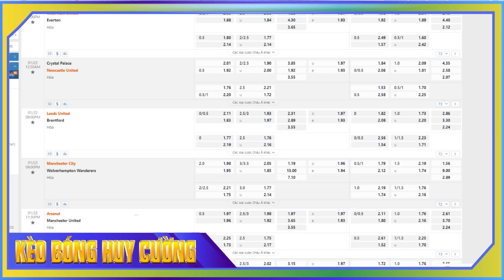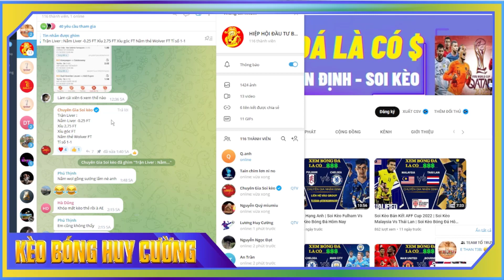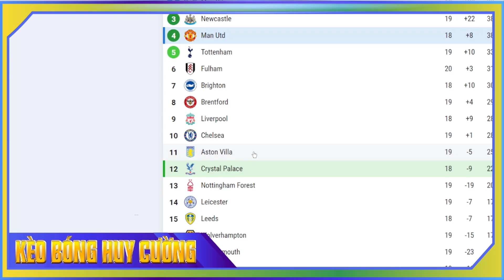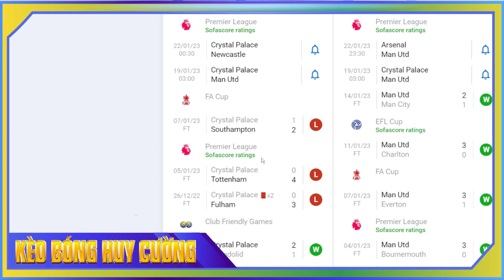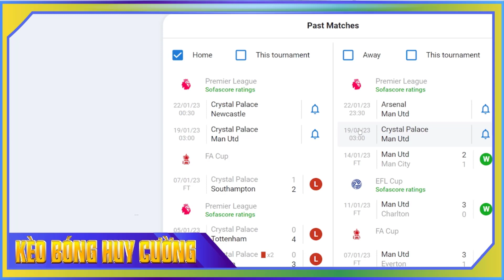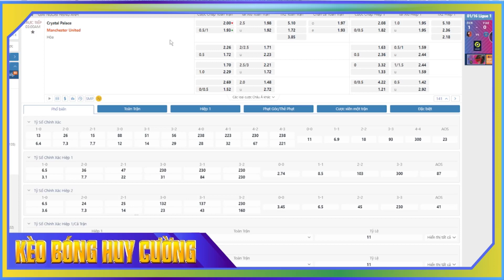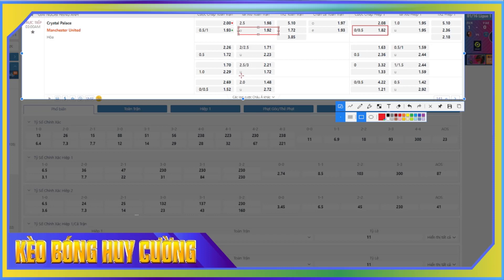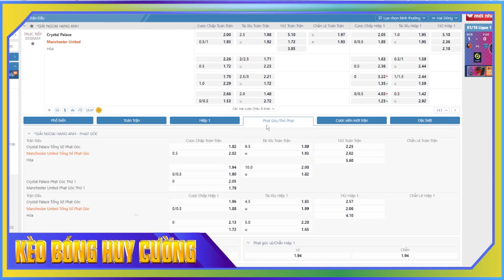Soi Kèo Ngoại Hạng Anh | Soi Kèo Crystal Palace Vs Man United | Soi Kèo Bóng Đá Hôm Nay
CHÀO ANH EM ĐẾN VỚI KÊNH XEM BÓNG ĐÁ LÀ CÓ $

KÊNH TƯ VẤN - NHẬN ĐỊNH - PHÂN TÍCH CÁC THỂ LOẠI THỂ THAO